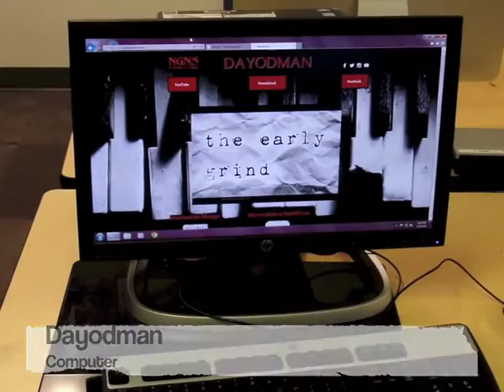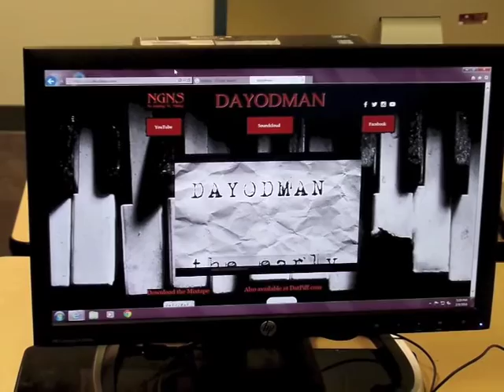Dayodman - Computer Music Video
Produced By The Noizmkr